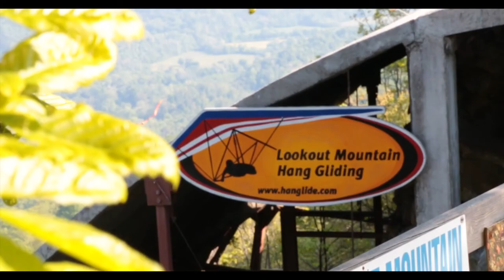Lekha Kathiresan Tandem Hang Gliding at LMFP